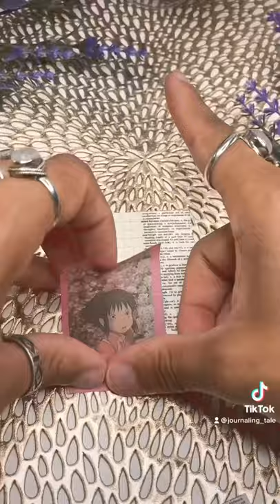ASMR Journal Scrapbooking | Journal With Me | Mini Journal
I made this anime spread! Thank you for the suggestion. I decided to do spirited away :)